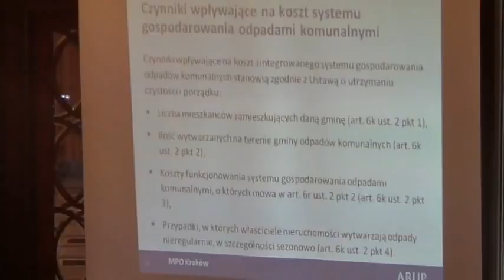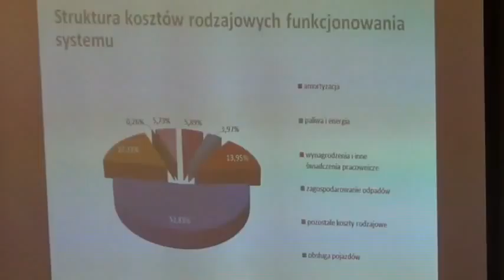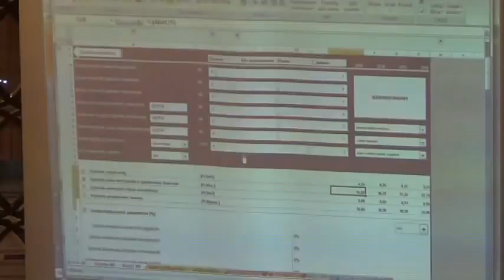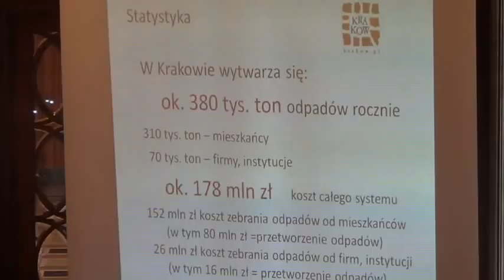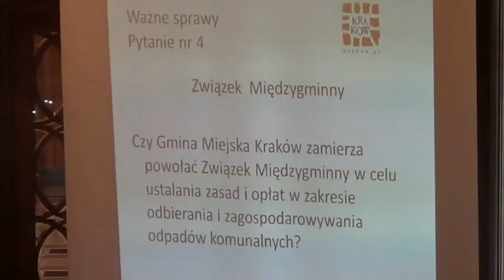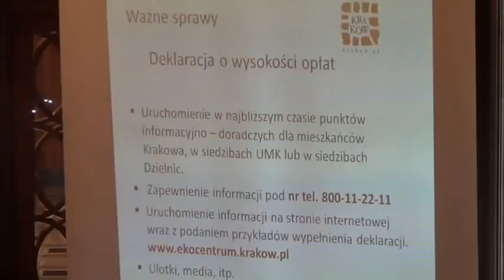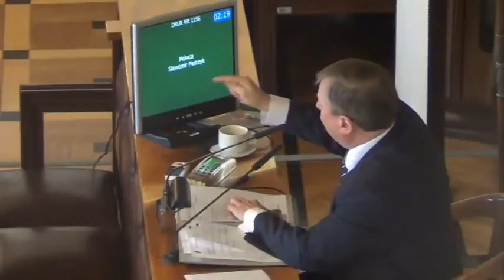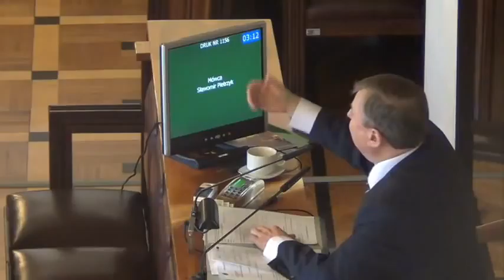RMK_27-02-2013_23 Metoda ustalenia opłaty za gospodarowanie odpadami komunalnymi i stawka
Wybór metod ustalenia opłaty za gospodarowanie odpadami komunalnymi oraz ustalenie wysokości stawki takiej opłaty

Projekt Prezydenta Miasta Krakowa -- druk nr 1156 -- I czytanie -- referuje Henryk Kultys